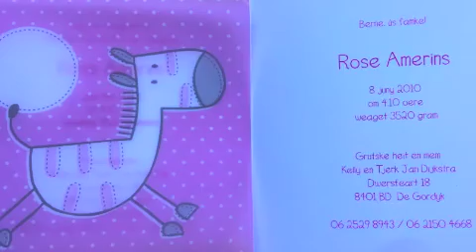Rose Amerins Dijkstra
Afscheid van acht jaar Rose door onze ogen… op naar Nieuw Zeeland.